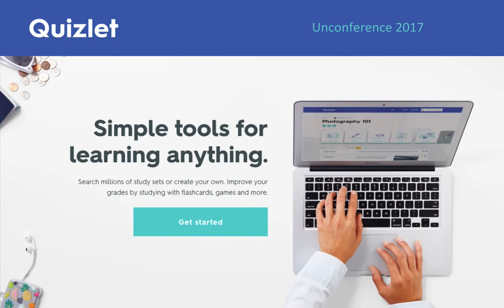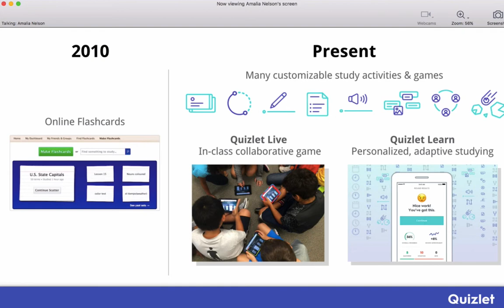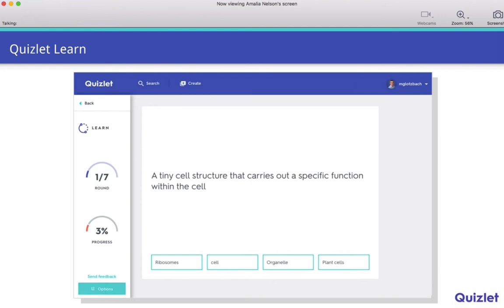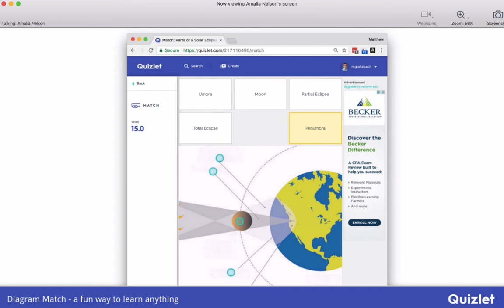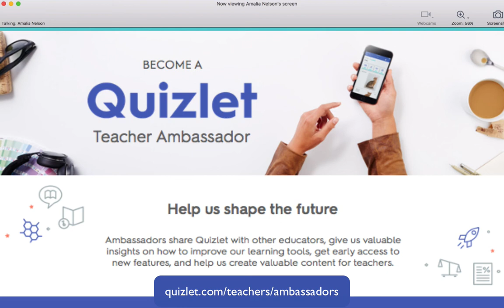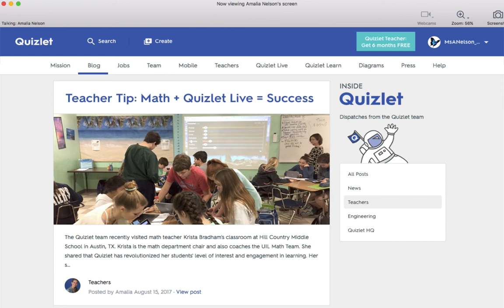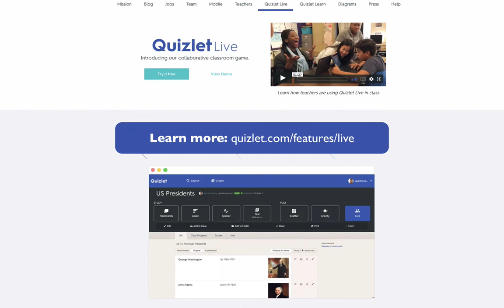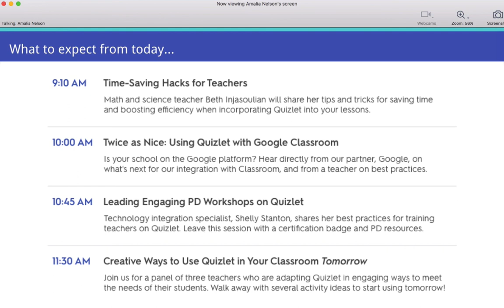Quizlet Unconference 2017: A Vision for our Future with Quizlet's CEO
A talk by Quizlet's CEO, Matthew Glotzbach, on how we’re thinking about the future and planning to deepen our positive impact on learning around the world.